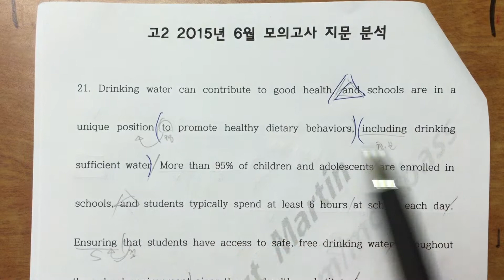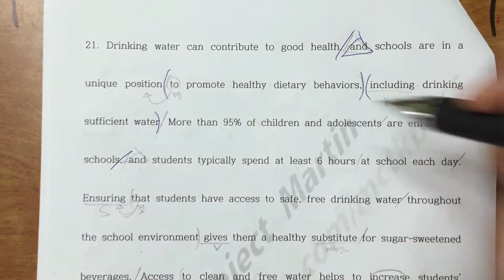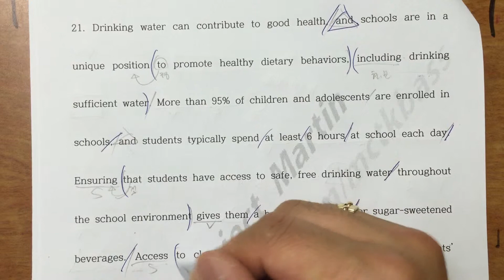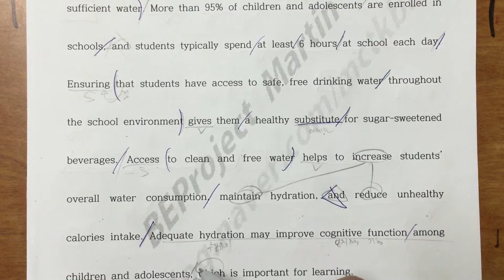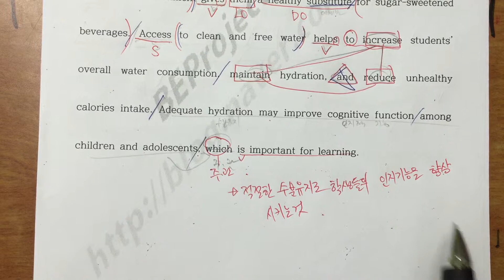2015 h2 21